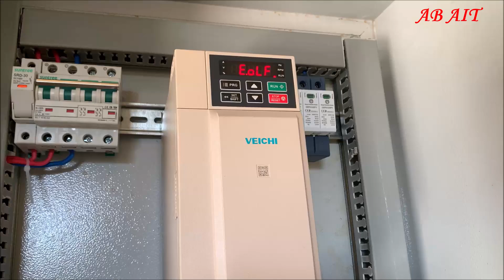CODE ERREUR E.oLF بالمحول فيشي E.oLF رمز الخطأ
CODE ERREUR E.oLF  POUR LE VARIATEUR VEICHI
 بالمحول فيشي E.oLF رمز الخطأ